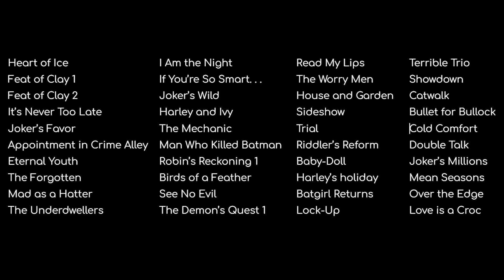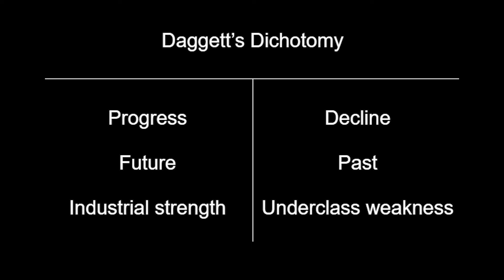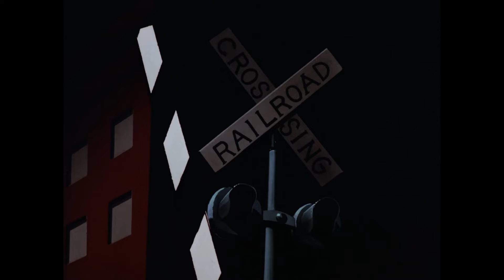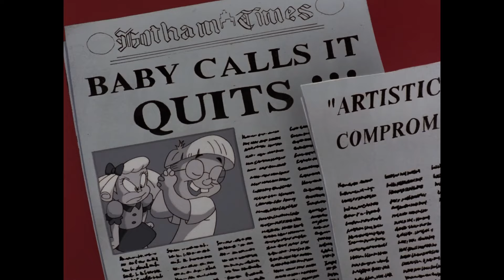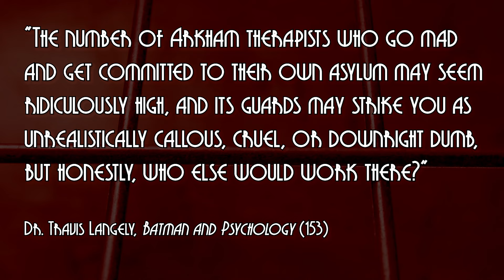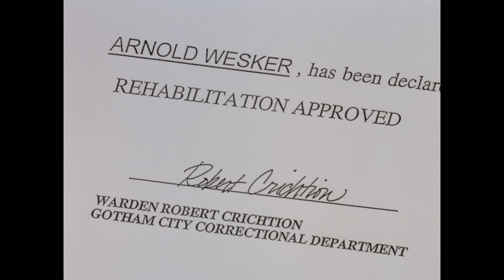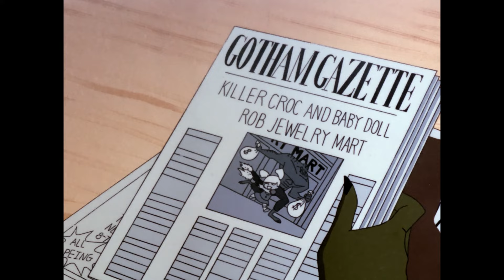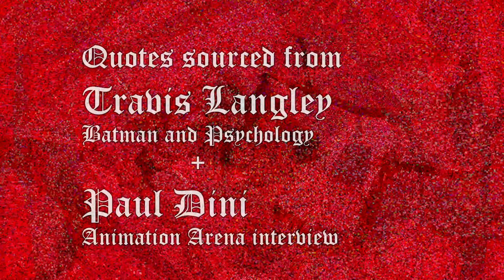Class, Capitalism, and Cartoon Batman | Animated Series analysis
Timestamps:
Introduction - 0:00:00
PART I: The Nature of Crime - 0:06:16
PART II: The Love of Money - 0:19:51
PART III: A World of Injustice - 0:36:13
PART IV: Salvation of Sinners - 0:52:38
Conclusion - 1:04:41

From the Introduction:
Dark Dripping - Charles Holme
Another Hero - John Bjork
Rise of the Machines - Philip Ayers

From Part I:
The Dawn is Here - Ruiqi Zhao
Obstruction - Bonnie Grace
A Minute to Decide - Experia
Tragedy Unfolds - Dream Cave
Deflection - Reynard Seidel

From Part II:
Vital Intel - Marten Moses
As Ice Melts - Calm Shores
Mangled Sector - Bonnie Grace
Part Machine Part Human - Experia
Written in Rain - Charles Holme
Toasted - Dylan Sitts
Car Chase - Hampus Naesilius

From Part III:
At Last, Peace - Sage Oursler
Cat Conspiracy - T. Morris
Victims & Crimes - Skrya
Crime All Around Us - Experia
The Detective - Christoff Moe Ditlevsen
Justice Will Prevail - Reynard Seidel

From Part IV:
Potential Redemption - Max Anson
The Rose and the Thorn - Johannes Bornlof
Haunted Royal Debutante - Grant Davis Newman
Invisible Velocity - Cobby Costa
Behind the Pen - Jon Bjork

From the Conclusion:
Here Comes the Law - Mike Franklyn
Cryptic Secrecy - Dream Cave
At Enemy Lines - Bonnie Grace
Together We Stand - Bonnie Grace
In Darkness - Sightless in Shadow